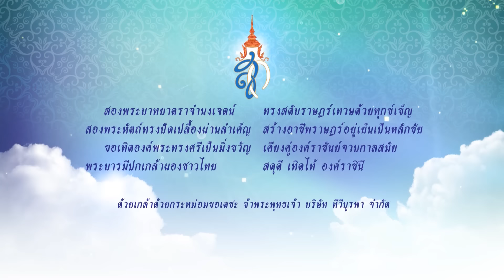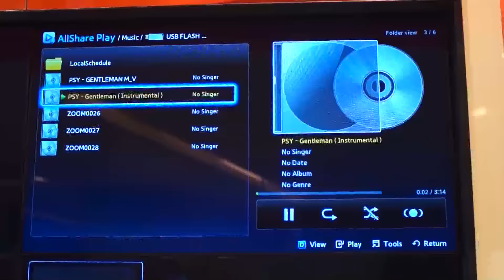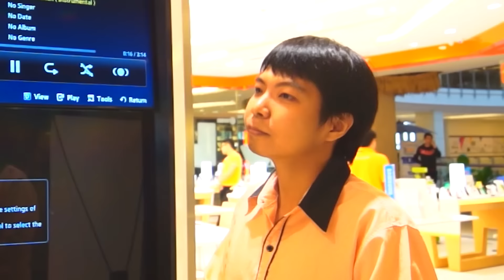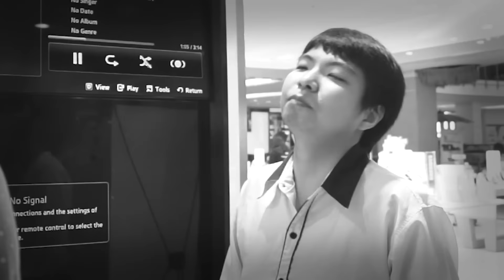กระบี่มือหนึ่ง : BeatBox (11 ส.ค. 57)